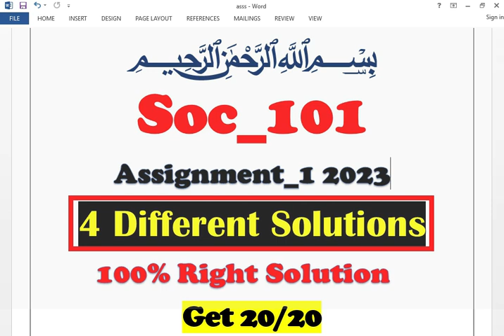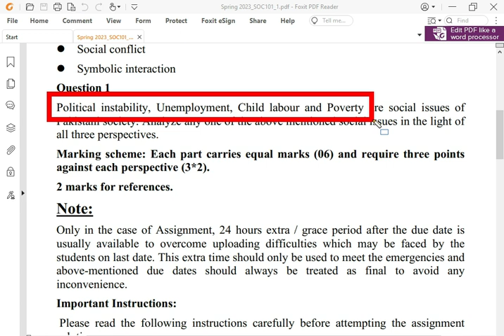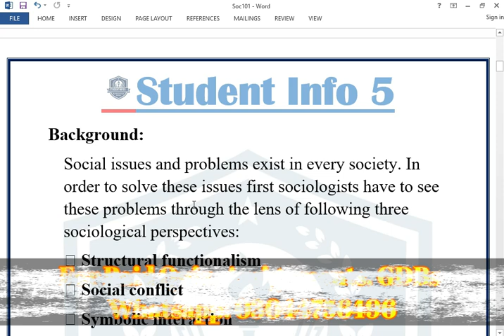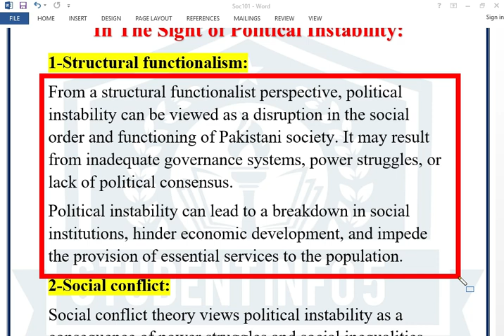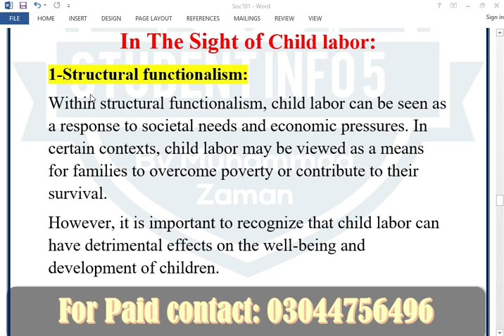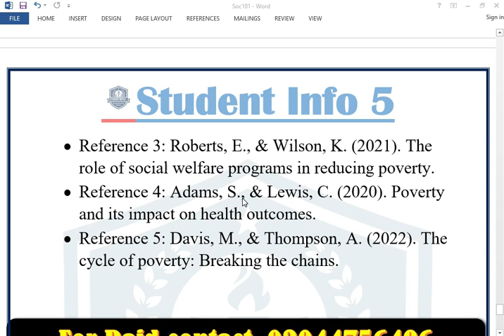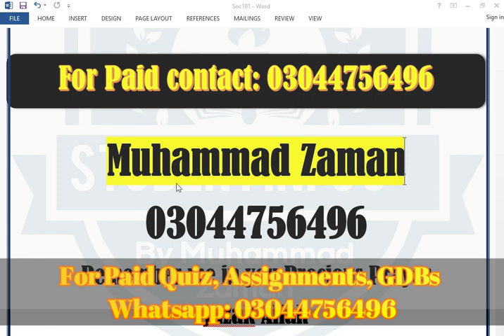Soc101 Assignment 1 2023 | Soc101 Assignment 1 solution 2023 | 4 Solutions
Soc101 Assignment 1 2023 | Soc101 Assignment 1 solution 2023 | soc101 Assignment 2023 |  4 Solutions

SOC101 Assignment 1 Solution 2023 / SOC 101 Assignment 1 2023 / SOC101 Assignment 1 Spring 2023